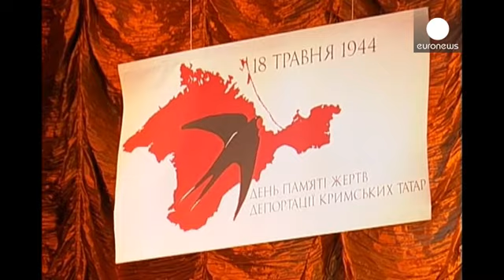Kırım Tatarları sürgünün 71. yılını andı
Kırım Tatar Türklerinin anavatanlarından sürgün edilmelerinin 71. yıldönümü anma törenleri gergin geçti.

Sovyetler Birliği'nde Stalin yönetimi 1944 Mayıs'ında 200 bin Tatar'ı Sibirya ve Orta Asya çöllerine sürmüştü.

Rusya'nın 2014'te ilhak ettiği anavatanları Kırım'da bugün de baskı altında yaşayan Tatarlar, matem mitingi düzenleyemedi. İzinsiz gösterilerde ise en az 60 kişi gözaltına alındı.

Resmi törenler Bahçesaray bölgesi Siren tren istasyonundaydı. Kırım Başbakanı Sergey Aksyonov…